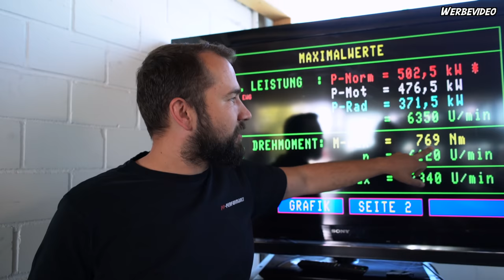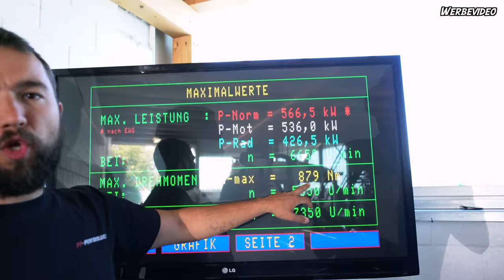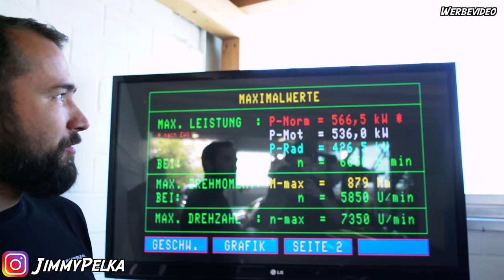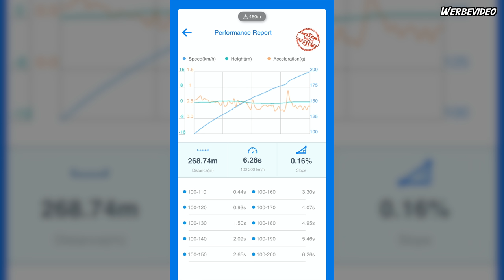BMW M8 Competition Stage 1 | English Subtitel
Der nagelneue BMW M8 Competition! Jimmy ist wieder in der Schweiz und und verleiht dem 8ter satte 770 PS! Viel spaß beim schauen und lasst ein paar Kommentare da ;)